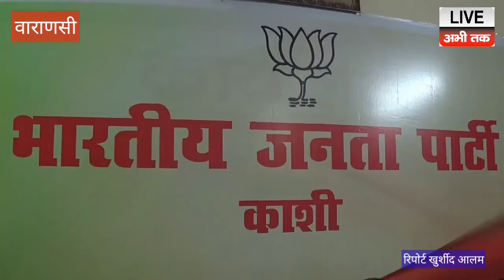BJP मे 2019 की तय्यारी